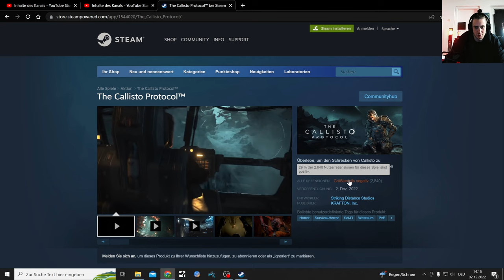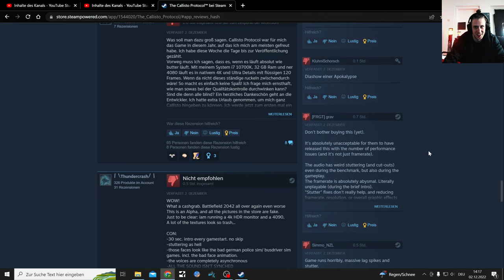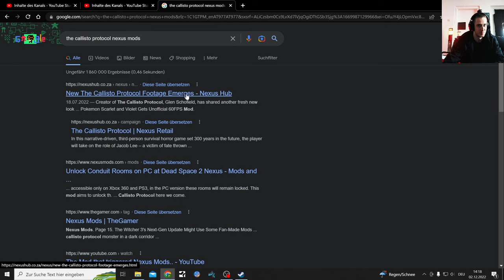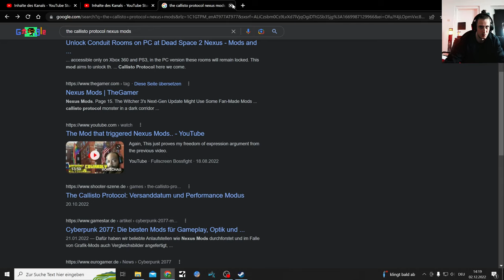The Callisto/Stutter Protocol 2k let's Play Part 8, laggy Hanger more Steam Reviews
A Callisto Protocol Playthough on PC with all the bad stuttering right now.
I kinda refuse to drop the quality too medium

From what I heard it runs best on PS5 Performance Mode

PC settings made that fixed stutters
Game Tip

fps cap 60, FSR Performance, Motion blur off, Depth of field off, medium preset
Restarting the Game afterwards maybe too

Something new that might help:
Actual fix for microfreezing using the config file(reddit)

and
Set graphics to medium and particle effects to low. This minimizes stutter to pretty much cutscenes only
and
Also try switching to DX11
Maybe restarting the game after ingame settings switches

The Callisto Protocol is a survival horror video game developed by Striking Distance Studios and published by Krafton.

The Callisto Protocol ist ein von Striking Distance Studios entwickeltes Survival-Horror-Computerspiel, das im Dezember 2022 für PC und Spielkonsolen veröffentlicht wurde.

Played Dead Space 2008 and Deadspace 2 recently so this fits in perfectly into my horror survival Phase

Some screenshots might look so good, that I don't even need to make edits for them to be perfect Thumbnails.